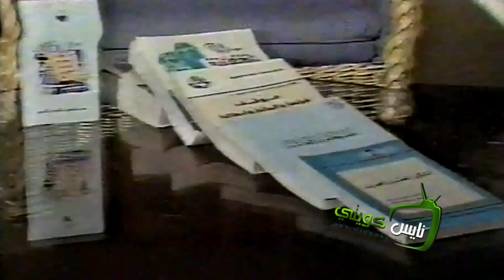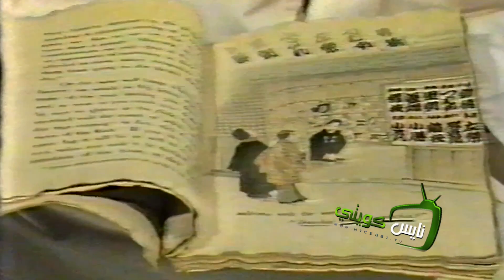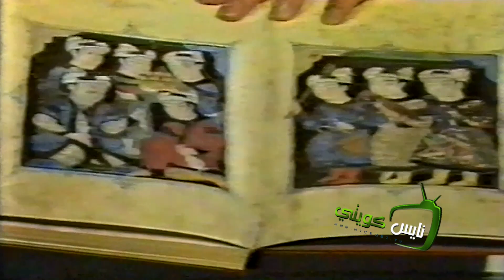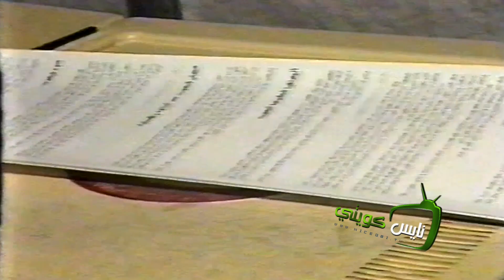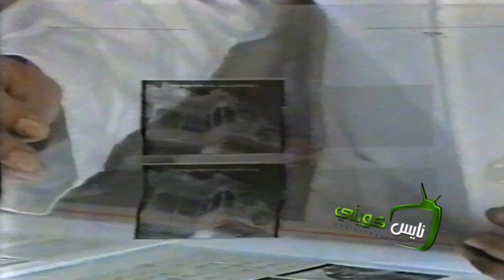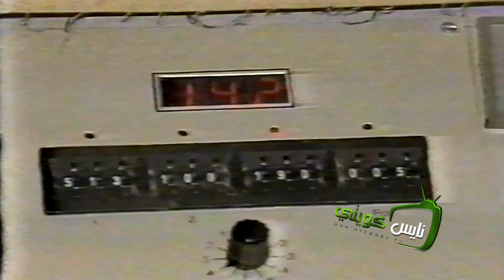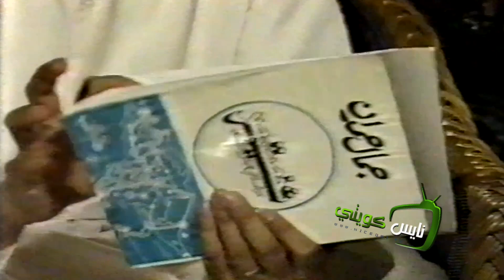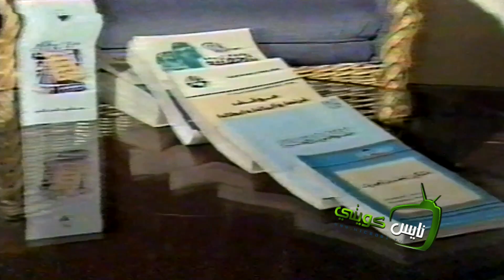جائزة معرض الكتاب الحادي والثاني عشر : ١٩٨٥- ١٩٨٦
برنامج خاص عن :
جائزة معرض الكتاب العربي الحادي والثاني عشر
المقدم من مرسسة الكويت للتقدم العلمي ..